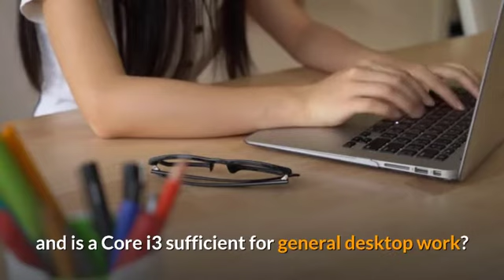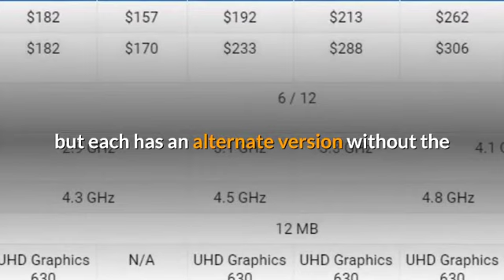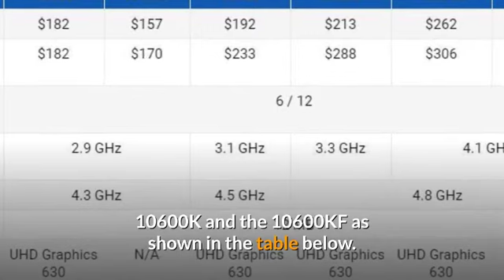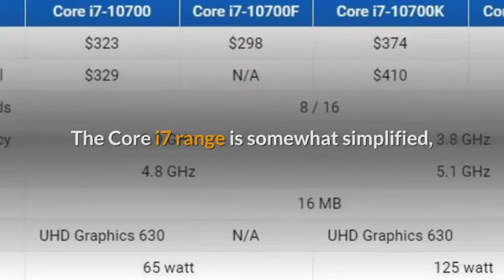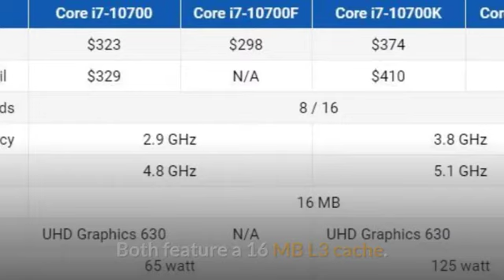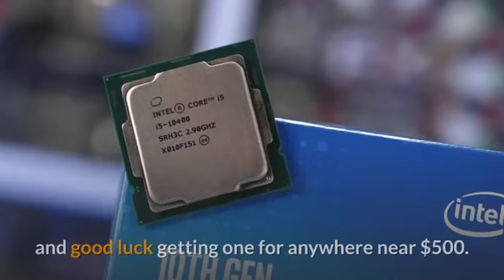Intel Core i3 vs. Core i5 vs. Core i7 vs. Core i9 10th-Gen Core Family Review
Do you need to buy a Core i9 for gaming, and is a Core i3 sufficient for general desktop work? How about upgrading to a Core i5 if it's only $50 more, and how much faster is that going to be? Generally speaking, our CPU reviews provide more than enough data to answer those questions and then some. In addition, TechSpot's easy to follow Best CPUs guide is regularly updated, so you simply get what you need to know to make an informed buying decision.

With that said, this review will serve as a great reference for those wanting to compare Intel Core i3, i5, i7 and i9 processors directly, and what you get on each jump. It’s rare for us to feature all these processors in a single review since they aim at different market segments and budgets. For example, when reviewing the Core i3-10100, none of the Core i7 or i9 processors were included, as $400+ parts aren’t usually relevant when reviewing an entry-level $100 CPU, so we opt to remove them in an effort to declutter the graphs.

Having recently provided a similar overview for AMD's 3rd-gen Ryzen range, it was only logical we did the same for Intel, considering the 10th-gen CPUs have only been out for a few months.

Intel lists 17 individual ‘standard power’ 10th-gen Core desktop processors, though in reality there’s just a handful of unique models. For example, there are two distinct Core i9 models, the 10900 and the 10900K, but each has an alternate version without the integrated graphics -- dubbed the 10900F and 10900KF. But let’s start from the bottom and work our way up...

The 10th-gen Core i3 range is quite interesting, all models feature 4 cores and 8 threads thanks to Hyper-Threading support. The base i3-10100 model operates at a base frequency of 3.6 GHz with a max turbo of 4.3 GHz and packs a 6 MB L3 cache. Then there’s the Core i3-10300 which gets a 100 MHz frequency bump plus a larger 8 MB L3 cache. Finally, the most powerful Core i3 model available right now is the 10320, which runs at even higher clock speeds, boosting the base to 3.8 GHz and the max turbo to 4.6 GHz. To represent the Core i3 range today we'll be using the Core i3-10100.

The 10th-gen Core i5 series consists of the 10400, 10400F, 10500, 10600, 10600K and the 10600KF as shown in the table below. The six models feature 6 cores, 12 threads and a 12MB L3 cache. The non-K models are rated with a 65-watt TDP while the unlocked K SKUs pack a 125-watt TDP.

The difference between the 10400, 10500 and 10600 is 200 to 300 MHz, that’s it, and since they’re locked parts you won’t be able to change that. The 10600K and its F variant are fully unlocked, provided you’re using a Z-series motherboard, they can be overclocked.

The Core i7 range is somewhat simplified, there are two distinct 8-core/16-thread models. The Core i7-10700 is the locked part, it runs at a 2.9 GHz base clock with a max turbo of 4.8 GHz, whereas the 10700K is unlocked and out of the box runs at 3.8 GHz for the base and 5.1 GHz for the boost. The locked model receives a 65-watt TDP rating and the unlocked part a 125-watt TDP. Both feature a 16 MB L3 cache.

Finally, we have the mighty Core i9 range offering 10 cores/20 threads and a 20 MB L3 cache. There are four models, two of which are F variants. The 10900 is the base model and as a 65-watt part it features a rather low 2.8 GHz base frequency with a 5.1 GHz turbo. Then there’s the unlocked 10900K that thanks to a higher 125 watt TDP rating, it clocks no lower than 3.7 GHz with a max turbo boost of 5.2 GHz.

Unfortunately, right now many of these 10th-gen Core processors are either out of stock or are selling well over the MSRP. It’s a rough time for supply and on top of that Intel’s been suffering 14nm shortages for what seems like years now. So getting your hands on the Core i9-10900K right now is nearly impossible and good luck getting one for anywhere near $500.

For this overview, we’ll mostly be focusing on the 125 watt parts in the Core i5, Core i7 and Core i9 range, though we've also been able to secure the 65 watt Core i5-10400 and Core i3-10100.

For testing we're using our standard memory configuration, fully populating an Asus ROG Maximus XII Extreme wit four 8GB G.Skill FlareX CL14 modules for a 32GB capacity. As usual we’re also relying on an RTX 2080 Ti to alleviate potential GPU bottlenecks, allowing us to take a better look at the actual CPU performance.